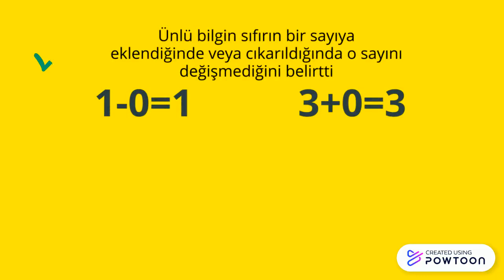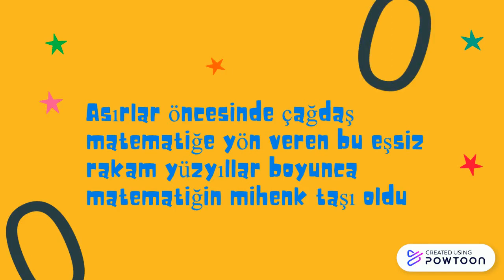Sıfır ve Negatif Sayıların Keşfi